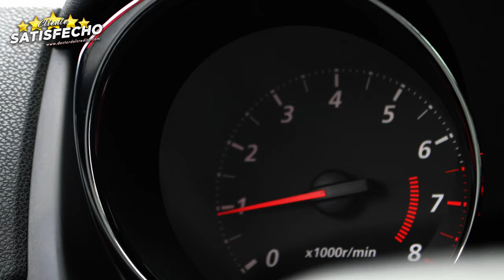Esto es lo que estaba buscando - 2017 Mistubishi RVR - Doctor del Credito - Toronto - Canada.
Ven por tu 2️⃣0️⃣1️⃣7️⃣ Mitsubishi RVR 🚘

Vinimos por temas de financiamiento y el tipo de vehículo es lo que estábamos buscando. Les recomiendo que evalúen venir acá, hay conocimiento y años de experiencia. Nos ha dado bastante confianza el servicio Carlos Pizarro el doctor del credito 🇨🇱📍🇨🇦